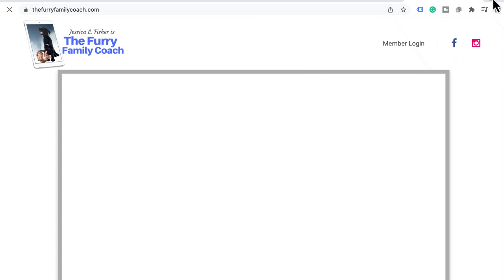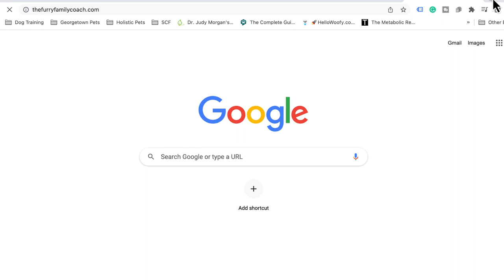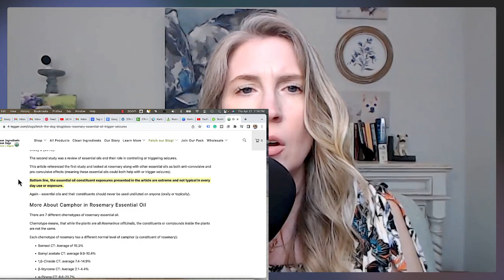Dog DNA Found In Dog Food ... AGAIN!